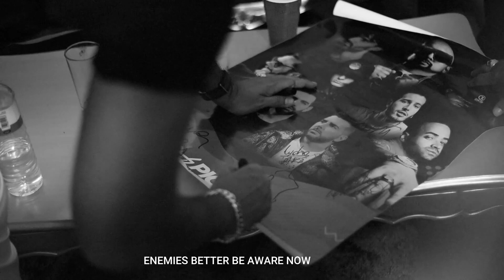Sean Paul - Hold On [Lyric Music Video]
Sean Paul - Hold On To The Dream